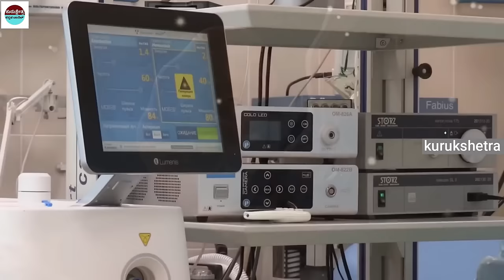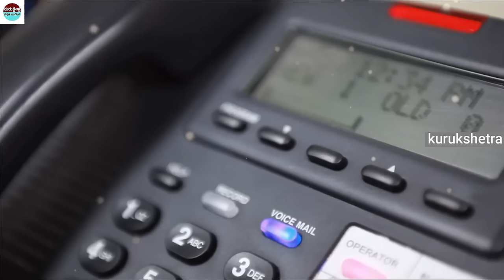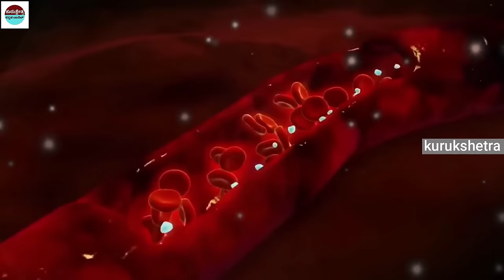ಸಾಯುವ ಸಮಯದಲ್ಲಿ ಮಗುವಿಗೆ ಜನ್ಮ ನೀಡಿದ ಮಹಾತಾಯಿ .. ಸೋದರ ಮಾಡಿದ ಕೆಲಸ ನೋಡಿ ಎಲ್ಲರು ಶಾಕ್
mystery of saamba
KannadaStories
pouraanika naataka
pouranika kathegalu
nammaithihaasa

topfactsinKannada
Kannadafacts
amazing facts in Kannada
factsinKannada
facts
interestingfacts
unknown facts
amazingfacts

 🎵 Track Info:
Title : Dreams Become Real
Genre : Classical
Mood : Sad